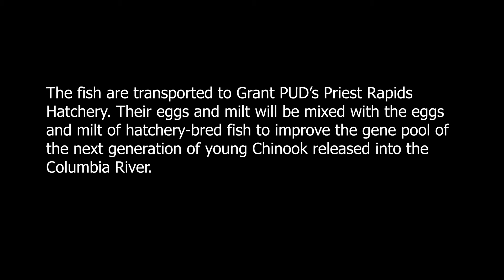KofR2020 unloading a boat w titles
The King of the Reach chinook fishing derby drew 75 boats to the Columbia River's Hanford Reach for three days of fish for brood stock to be used in Grant PUD's Priest Rapids Hatchery.